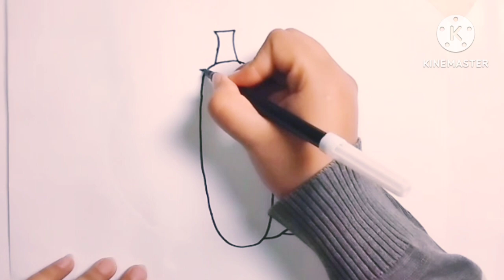how to draw a pumpkin /how to draw a pumpkin step by step /pumpkin drawing easy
Des-

how to draw a pumpkin  , I have been shown step by step this video. Look at the whole video. I hope you feel better.

art video
how to draw
drawing idea
how to dry pumpkin
how to draw a pumpkin with colour
how to draw a pumpkin easy step by step
easy pumpkin drawing
simple pumpkin drawing
pumpkin drawing for beginner